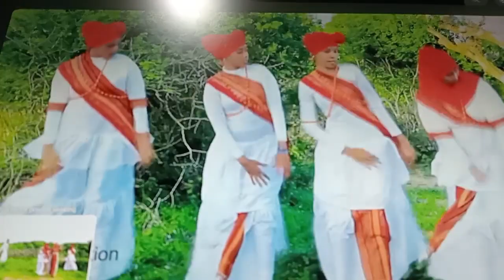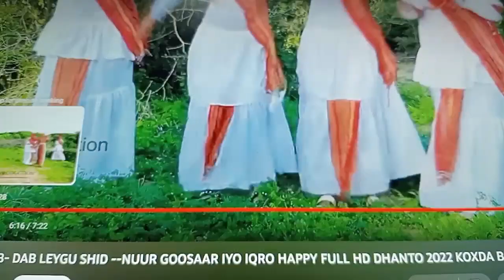27 November 2023